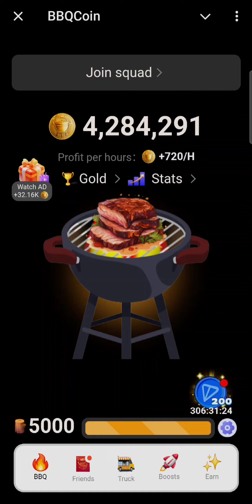BBQ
🎁  25k BBQcoin as a first-time gift
🎁🎁🎁  50k BBQcoin if you have Telegram Premium